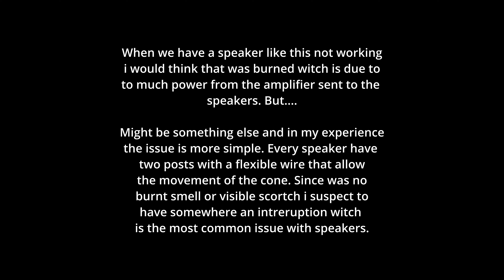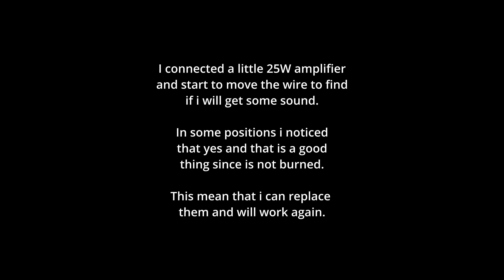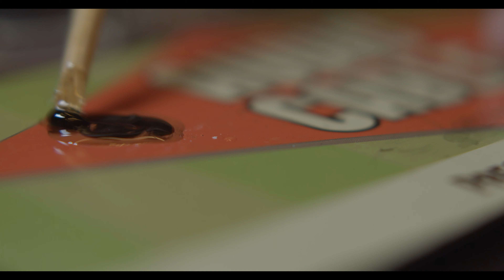FUNKTION ONE Twitter Speaker Repair (Easy Fix Walkthrough)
FUNKTION ONE Twitter Speaker Repair video is about documenting the repair i made.
   The repair is easy and is the most common issue with the speakers i found.  Before this i repaired some studio monitor speakers in the same way so if you have this issue try this first and don't worry. Funktion one speakers are the same.
   With a relative minimum amount of tools can be made. Usually is the braided leads but in this case i went up and up measuring it to find that is inside somewhere. I removed the round part from the cone center and captured the end, solder it back and secured it permanently with epoxy.  In the same way those leads can be replaced and reglue.

If you are doing it yourself do it on your own responsibility.